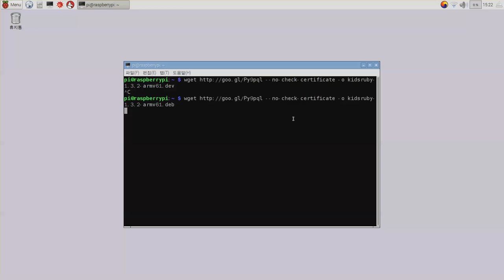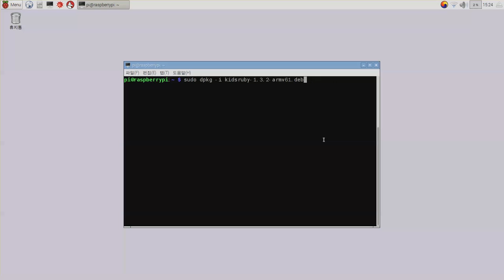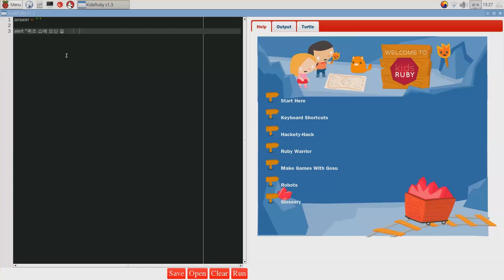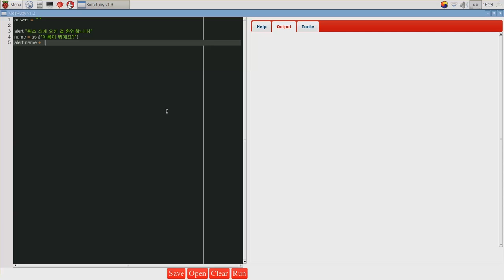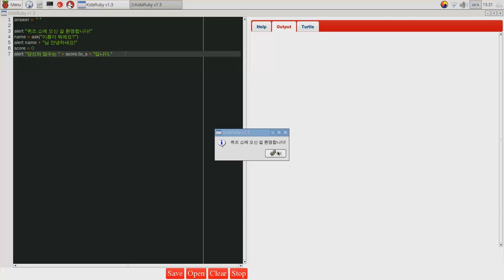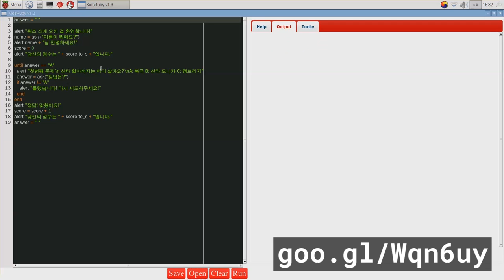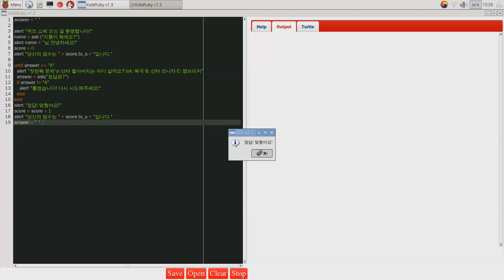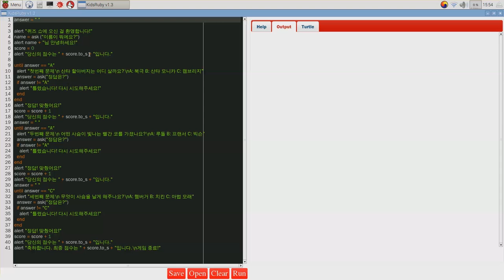라즈베리 파이 - 라즈베리 파이 퀴즈쇼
라즈베리 파이 퀴즈쇼